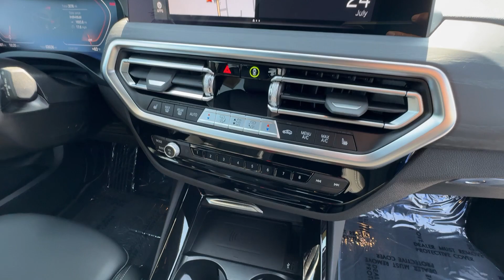2024 BMW X3 Los Angeles, Pasadena, Orange County, San Gabriel Valley, Arcadia, CA S448746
Skyscraper Grey Used 2024 BMW X3 xDrive30i available in Los Angeles, California at New Century BMW. Servicing the Pasadena, Orange County, San Gabriel Valley, and Arcadia, CA area.

1139 W. Main St.

Heated Seats Navigation Back-Up Camera Rear Air All Wheel Drive Power Liftgate Alloy Wheels CONVENIENCE PACKAGE harman/kardon SURROUND SOUND SYSTEM HEATED FRONT SEATS Turbo Charged.KEY FEATURES INCLUDENavigation All Wheel Drive Power Liftgate Rear Air Back-Up Camera BMW xDrive30i with Skyscraper Grey Metallic exterior and Black interior features a 4 Cylinder Engine with 248 HP at 5200 RPM*.OPTION PACKAGESCONVENIENCE PACKAGE Comfort Access Keyless Entry Lumbar Support Panoramic Moonroof harman/kardon SURROUND SOUND SYSTEM HEATED FRONT SEATS.AFFORDABLEReduced from $54120.VISIT US TODAYFounded in 1992 New Century BMW has continued its significant growth as a result of its on-going commitments to deliver a superior customer experience. New Century BMW is the winner of the prestigious BMW Center of Excellence Award BMWs highest honor for client satisfaction in 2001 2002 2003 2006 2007 and 2010 New Century BMW has been setting the industry standard with its superior dedication to overall customer satisfaction year after year.Horsepower calculations based on trim engine configuration. Please confirm the accuracy of the included equipment by calling us prior to purchase.
CONVENIENCE PACKAGE  -inc: Comfort Access Keyless Entry  Lumbar Support  Panoramic Moonroof,PANORAMIC MOONROOF,BLACK  PERFORATED SENSATEC UPHOLSTERY,WIRELESS CHARGING,FINE WOOD OPEN-PORED ASH GRAIN TRIM  -inc: pearl chrome accent,HEATED FRONT SEATS,SKYSCRAPER GREY METALLIC,HARMAN/KARDON SURROUND SOUND SYSTEM,WHEELS: 19  X 7.5  Y-SPOKE (STYLE 693)  -inc: Ferric grey (STD),Driver Air Bag,Passenger Air Bag,Front Side Air Bag,Front Head Air Bag,Rear Head Air Bag,Climate Control,Multi-Zone A/C,A/C,Rear A/C,Security System,AM/FM Stereo,ABS,4-Wheel Disc Brakes,Cruise Control,Rear Defrost,Child Safety Locks,All Wheel Drive,4 Cylinder Engine,Turbo/Supercharged,Floor Mats,Gasoline Fuel,Daytime Running Lights,Keyless Entry,Power Door Locks,Heated Mirrors,Power Mirror(s),Navigation System,Power Driver Seat,Power Passenger Seat,Pass-Through Rear Seat,Bucket Seats,Power Steering,Adjustable Steering Wheel,Tires - Front Performance,Tires - Rear Performance,Traction Control,Aluminum Wheels,Power Windows,Intermittent Wipers,Premium Sound,Satellite Radio,MP3 Player,Heated Seats,Privacy Glass,Variable Speed Intermittent Wipers,Rain Sensing Wipers,Steering Wheel Audio Controls,Engine Immobilizer,Automatic Headlights,Woodgrain Interior Trim,Auto-Dimming Rearview Mirror,Integrated Turn Signal Mirrors,Driver Vanity Mirror,Passenger Vanity Mirror,Driver Illuminated Vanity Mirror,Passenger Illuminated Visor Mirror,Mirror Memory,Rear Parking Aid,Driver Adjustable Lumbar,Passenger Adjustable Lumbar,Seat Memory,Leather Steering Wheel,Rear Spoiler,Transmission w/Dual Shift Mode,Remote Trunk Release,Tire Pressure Monitor,Trip Computer,Universal Garage Door Opener,Bluetooth,Telematics,8-Speed A/T,Back-Up Camera,Power Liftgate,Stability Control,Brake Assist,Keyless Start,Auxiliary Audio Input,Blind Spot Monitor,Headlights-Auto-Leveling,Hands-Free Liftgate,Cross-Traffic Alert,WiFi Hotspot,Smart Device Integration,Apple CarPlay